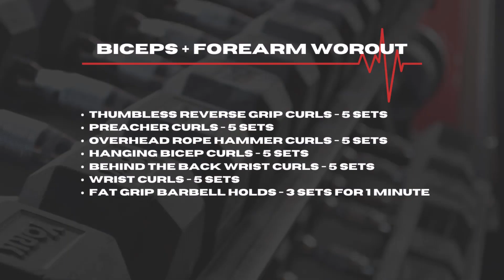Biceps and Forearm Workout | High Volume | Neil Faith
Here is today's workout. High volume for biceps, 20 sets. Then an additional 10 sets of direct forearm work, plus 3 sets of timed fat grip barbell holds.

List of exercises:

- Reverse Thumbless Grip Curls: 5 x 8-10
- Preacher Curls: 5 x 8-10
- Hanging Curls: 5 x 8-10
- Overhead Rope Hammer Curls (on Lat Pulldown): 5 x 8-10
- Behind the Back Wrist Curls: 5 x 10-12
- Wrist curls on preacher bench: 5 x 10-12
- Fat Grip Barbell Holds: 3 Sets of 1 minute